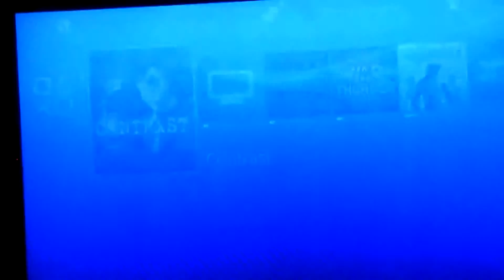Contrast episode 2